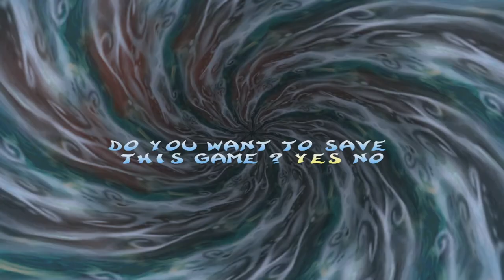Rayman 2 100% - The Prison Ship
100% playthrough of Rayman 2 on PC.

It's surprisingly hard to get through those first two slide sections while collecting all of the the lums without dying.